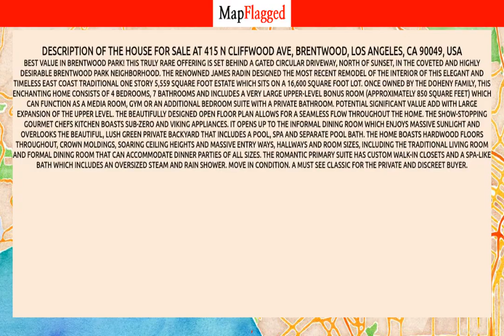LA | Buy house at 415 N Cliffwood Ave, Los Angeles, USA | MapFlagged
Following is the detail of house for sale at 415 N Cliffwood Ave, Brentwood, Los Angeles, CA 90049, USA:

4 Bedroom
7 Bathroom
5,559 Sq Ft.
$9,750,000

BEST VALUE IN BRENTWOOD PARK!                                                                                                                        This truly rare offering is set behind a gated circular driveway, north of Sunset, in the coveted and highly desirable Brentwood Park neighborhood. The renowned James Radin designed the most recent remodel of the interior of this elegant and timeless east coast traditional one story 5,559 square foot estate which sits on a 16,600 square foot lot. Once owned by the Doheny family, this enchanting home consists of 4 bedrooms, 7 bathrooms and includes a very large upper-level bonus room (approximately 850 square feet) which can function as a media room, gym or an additional bedroom suite with a private bathroom. Potential significant value add with large expansion of the upper level. The beautifully designed open floor plan allows for a seamless flow throughout the home. The show-stopping gourmet chefs kitchen boasts Sub-Zero and Viking appliances. It opens up to the informal dining room which enjoys massive sunlight and overlooks the beautiful, lush green private backyard that includes a pool, spa and separate pool bath. The home boasts hardwood floors throughout, crown moldings, soaring ceiling heights and massive entry ways, hallways and room sizes, including the traditional living room and formal dining room that can accommodate dinner parties of all sizes. The romantic primary suite has custom walk-in closets and a spa-like bath which includes an oversized steam and rain shower. Move in condition. A must see classic for the private and discreet buyer.